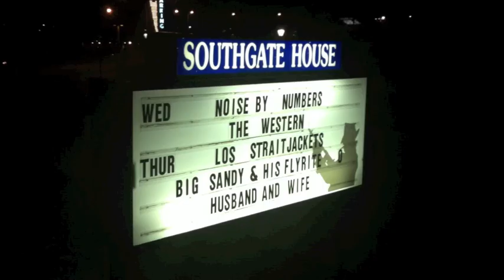Noise By Numbers - Lost My Way (Video)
A DIY video for the Noise By Numbers song "Lost My Way". The video is cut from footage shot on our way down to Fest 9 with The Magnificent in October 2010.